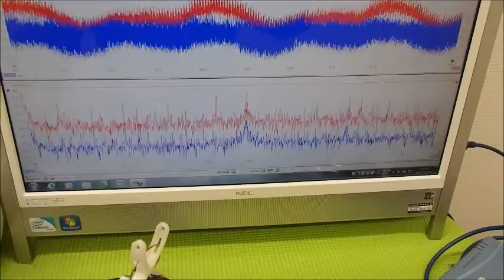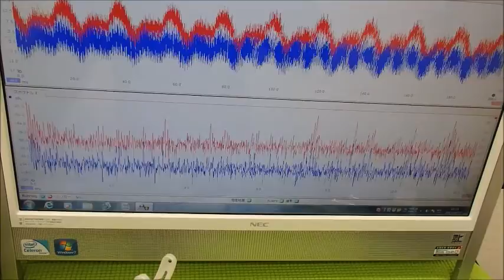音圧測定装置：超音波テスターを利用した実験動画 ultrasonic-labo